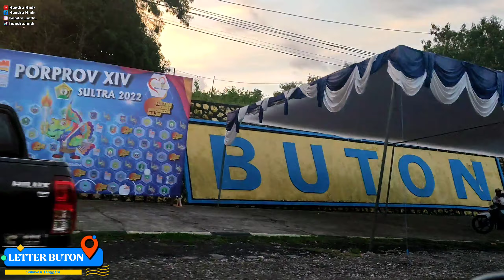Menikmati Keindahan Puncak LETTER BUTON - Serba Serbi PORPROV SULTRA 2022 || Hendra Hndr Vlog